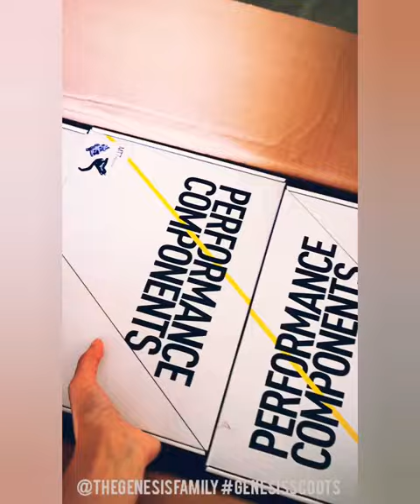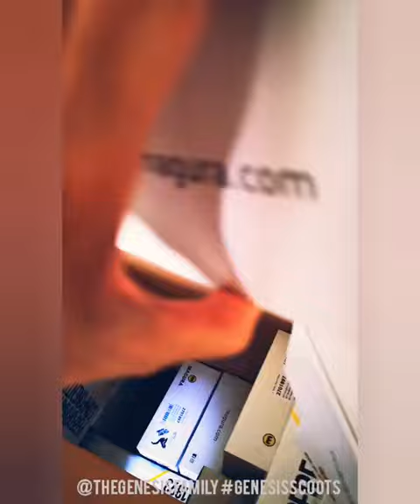Electric Scooters Vlog MAGURA MT7 RACELINE Limited Edition Disc Brakes +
Purchase at GENESISSCOOTS FB Shop

Magura MT7 Raceline Limited Edition Disc Brake

The Magura MT7 Raceline limited edition is available in Magura's classic neon yellow. Developed for gravity and high-speed riders, additional braking power of 4 pistons adapted from Magura’s motor sport experience gives you the fine control and maximum stability you need on tough Enduro and downhill runs. Braking power doesn’t need to be heavy. The overall weight is reduced by a Carbotecture SL brake handle bracket and a lightweight aluminium lever. These 4-piston brakes stand out thanks to high heat stability achieved through optimised weight distribution. Optimum use of materials exactly where needed.

Limited Edition only 2000 of the MT7 Raceline edition will be distributed worldwide..

Features:

Brake Lever & Caliper: Carbotecture SL (Master), Aluminium forged (caliper)

Levers: Flip-Flop (One brake can be used Front or Rear)

Weight: Approx. 375g (including 160mm Storm Rotor)

Technical features: Full hydraulic dual piston floating caliper

Hydraulic system: Open, with expansion chamber

Brake Fluid: Magura Royal Blood

Material fitting bolts: Aluminium

Sold as a single brake lever and caliper